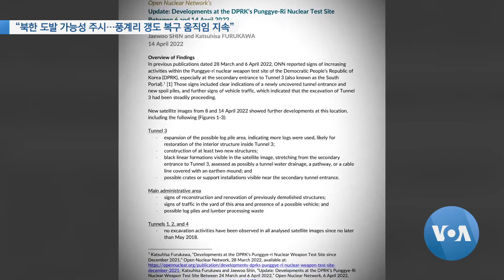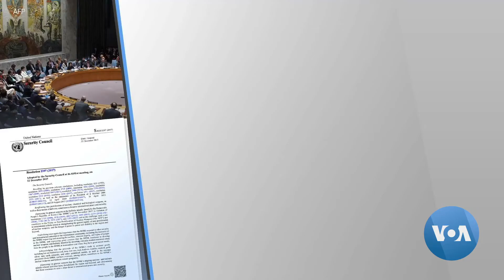[VOA 모닝뉴스] 2022년 4월 16일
“북한 도발 가능성 주시…풍계리 갱도 복구 움직임 지속” / “FBI, 북한 해킹조직 6억 달러 암호화폐 탈취” / “윤석열 당선인, 북한은 주적…한미관계 토대 외교 확대” / “정제유 ‘상한선’ 절반으로…손목시계·담배도 금지” / “북한, ‘장마당 세대’ 병사들 사상교육 강화…노동 착취 심각” / 올해 1분기 한국 입국 탈북민 11명에 그쳐